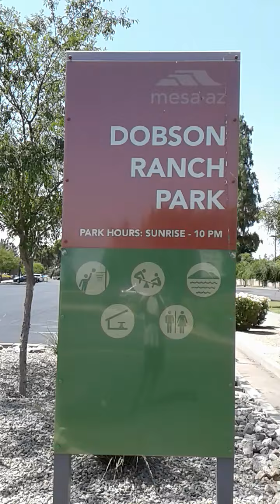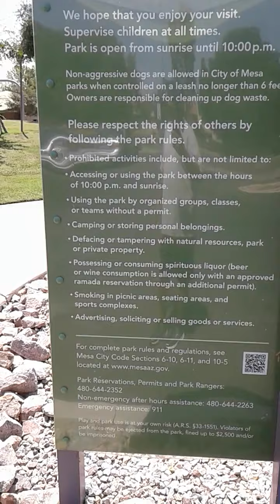Fishing for the first time @ Dobson Ranch Park !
The end of a morning fishing in Mesa after talking to my Navajo friend !